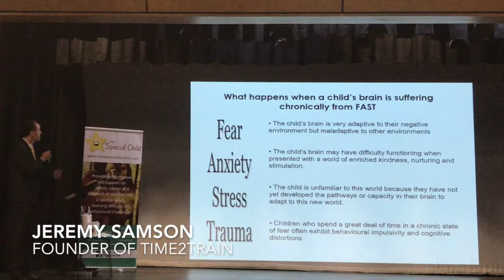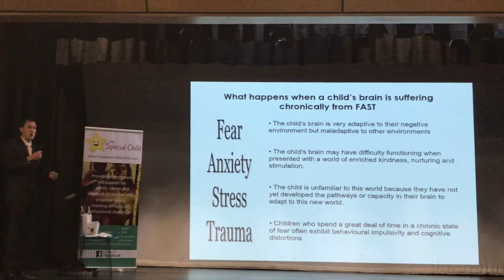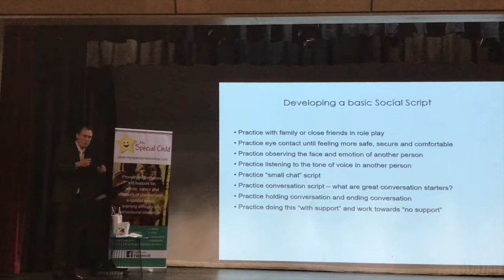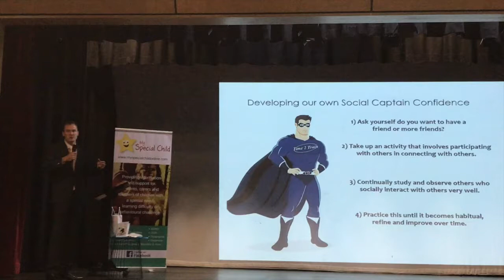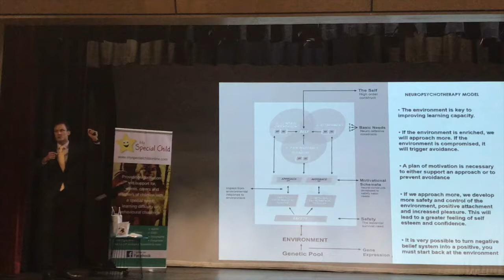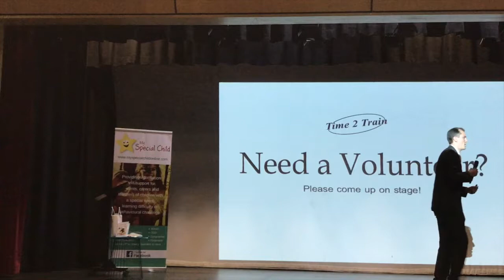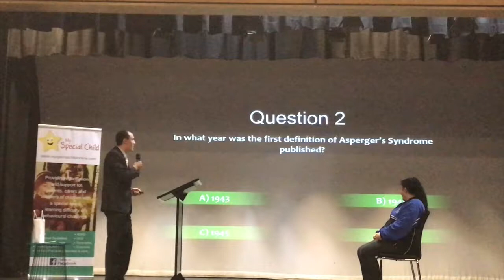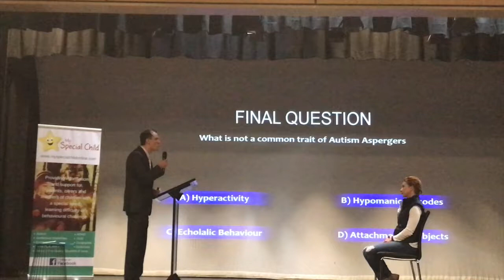Jeremy Samson on Aiding Growth and Creating Social Independence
Founder of Time2Train Aspergers Program, Autistic Adult and World Renowned Speaker and Trainer Jeremy Samson talking live at the My Special Child Conference in Knox 2017.
Including a little Autism related gameshow :)